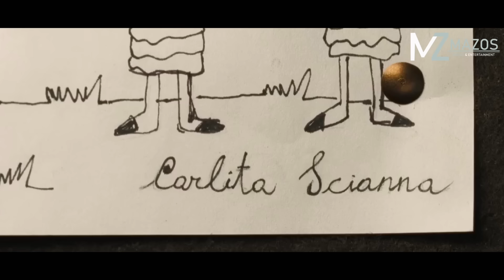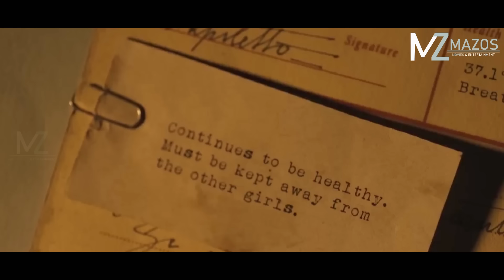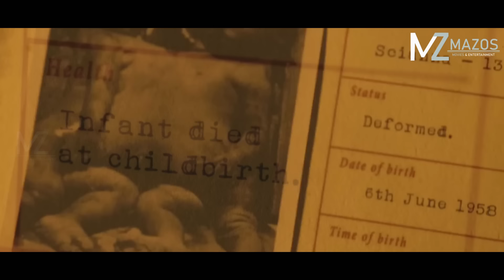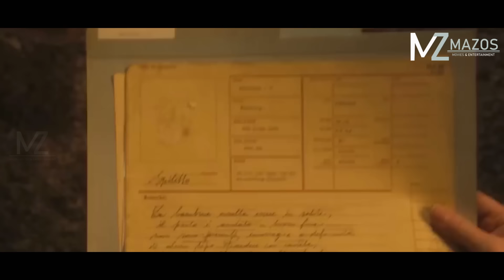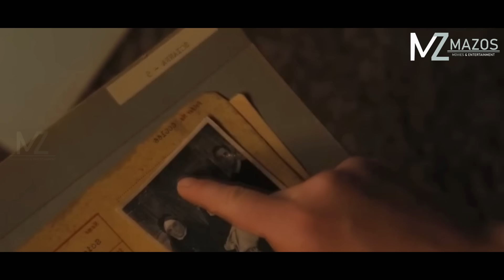FAHRAH INA SEILIAN NULA PAKHAT CHU NUN NI TURA KOH A NI! MAHSE ENG THIL NGE A CHUNGAH AN TIH? [2024]